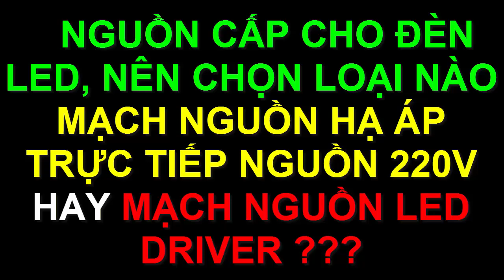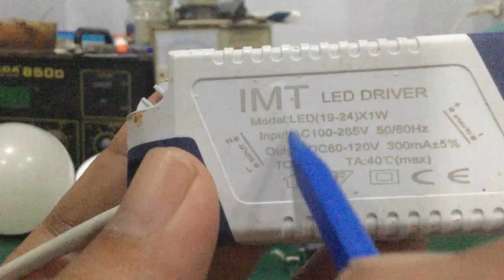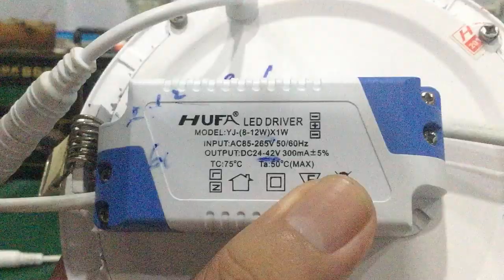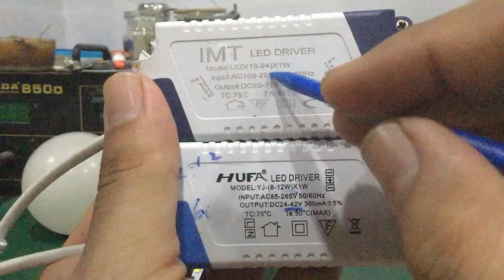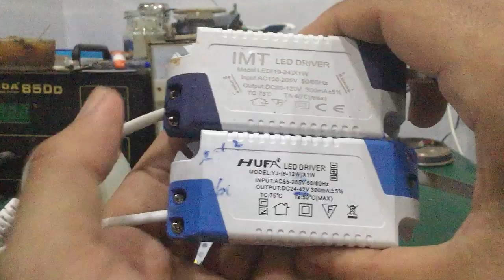Mạch Nguồn Led Driver – Mạch Nguồn Hạ Áp Trực Tiếp … Nên Lựa Chọn Loại Nguồn Nào Cho Đèn Led ?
- So sánh ưu & nhược điểm của Mạch Nguồn Led Driver – Mạch Nguồn Hạ Áp Trực Tiếp…. Cho Đèn Led